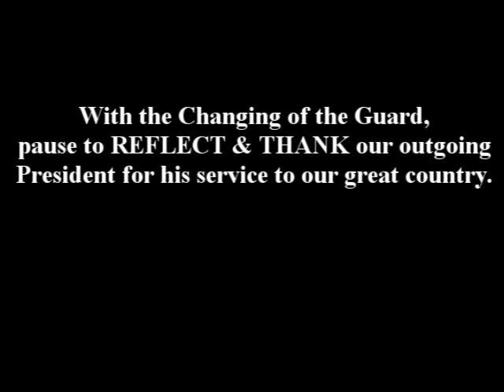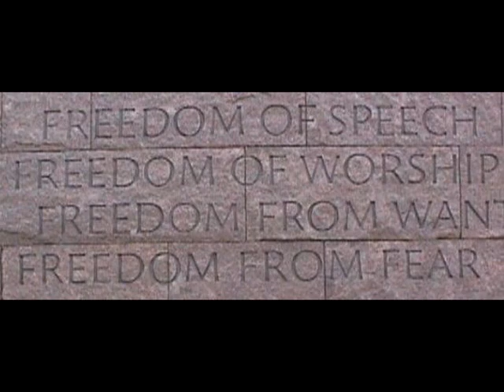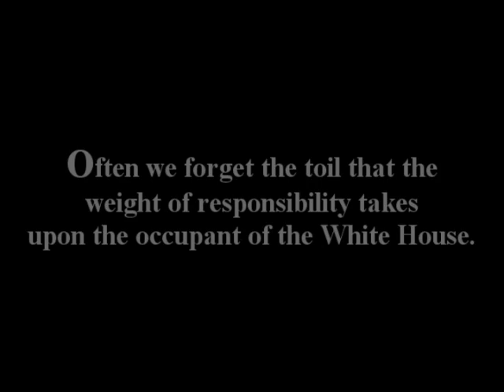Thank You Mr President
Whether you voted for him & love him, or you've disagreed with his policies & dislike him.

Could we all agree on this?

We owe President Bush a sincere Thank You.

With the Changing of the Guard, take a moment to thank our outgoing President for his service to our great country.

The song "Good-Bye Mr. President"  was written by Steven Curtis Chapman. It was written in President Bush's honor.

To learn more about Steven Curtis Chapman, hear other songs and buy his CDs,